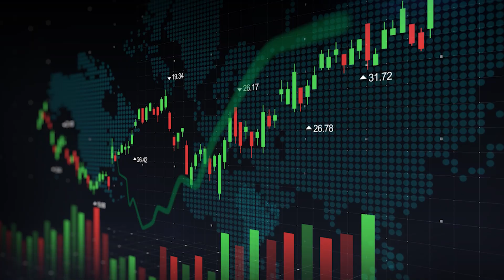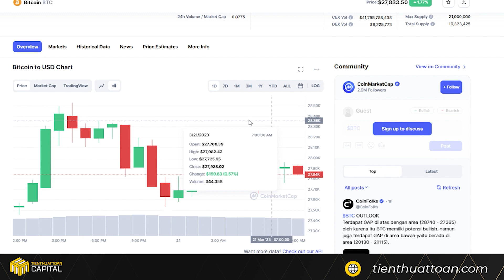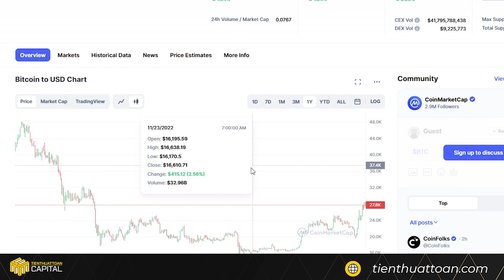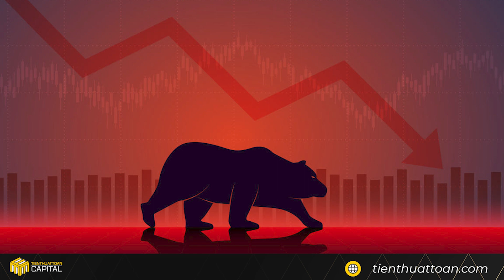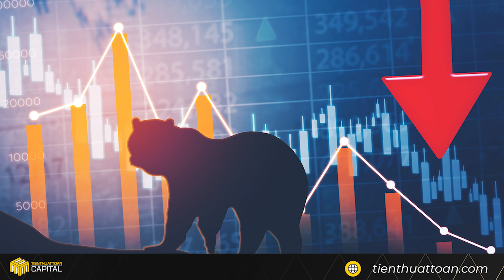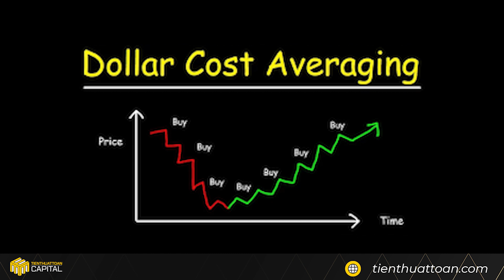627 - Thị trường Bò và Gấu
Hiểu về thị trường Bò và Gấu giúp bạn có cái nhìn nhạy cảm hơn về thị trường, có thêm cơ sở dự đoán xu hướng thị trường tiếp theo và đưa ra những quyết định đầu tư hiệu quả hơn.
Đăng Ký Ủng Hộ Team